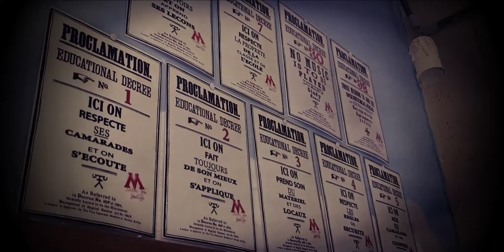Rentrée des classes "Harry Potter" en P5A...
Dès la rentrée, les élèves de P5A ont pu découvrir leur nouvel univers, celui de Harry Potter.
Un billet de train pour arriver à bon port, une lettre d'admission, une baguette magique et un animal de compagnie, tout était réuni pour qu'ils puissent bien débuter l'année dans leur classe Poudlard et rejoindre leur "maison" (Gryffondor, Poufsouffle ou Serdaigle).